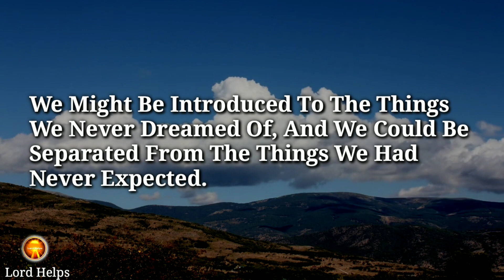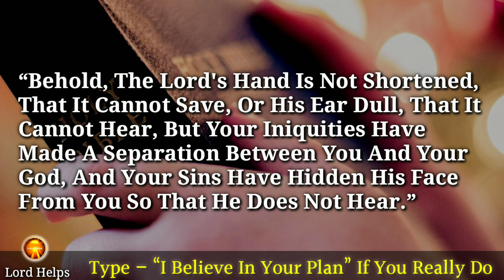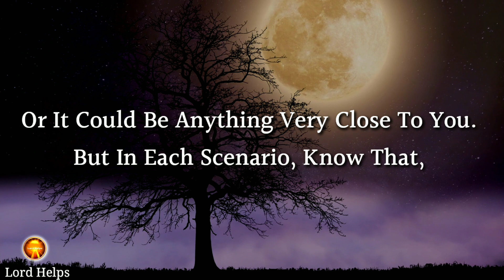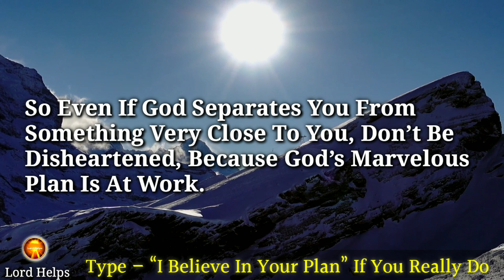"GOD WILL GET YOU SEPARATED FROM CERTAIN THINGS THAT ARE CLOSE TO YOU AND....." 👆| Lord Helps Ep~621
Brief Introduction Of This Video 👇👇

“We All Know That In The End, Only God’s Plan Prevails.
We Might Be Introduced To The Things We Never Dreamed Of, And We Could Be Separated From The Things We Had Never Expected.
This Happens For A Reason, And The Reason Is Very Simple, Everything Is Falling Into The Perfect Place For Your Highest Good.
So Even If God Separates You From Something Very Close To You, Don’t Be Disheartened, Because God’s Marvelous Plan Is At Work...

1》 This video is made for Teaching/Motivational purposes.
2》This video has no negative impact on anyone. (Inspired by Joel Osteen)

Team,
Lord Helps